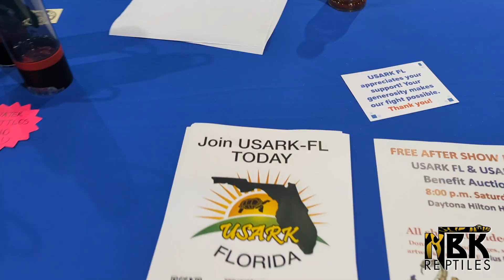DAYTONA FUN - NRBE 2022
A few weeks ago, we went to the National Reptile Breeders Expo (NRBE) in Daytona, FL!
We show you around and take you with us on our fishing adventures! 🌊